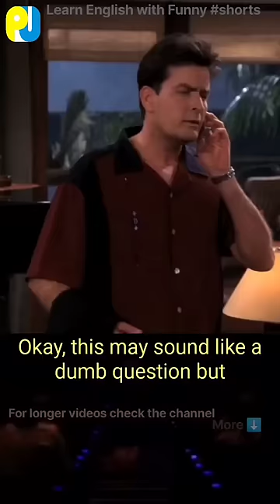What if kid has a mustache? 😂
More shorts from SEASON 2️⃣

Learn English and improve your listening skills by watching Two and a Half Men sitcom with subtitles.

👨‍👨‍👦 Charlie Harper is a jingle writer who leads a hedonistic, carefree life. Everything changes when his good-for-nothing brother, Alan, and 10-year-old nephew, Jake, move into his Malibu beach house.

💃 Besides having fun, these series will help you to develop your social skills, sense of humour and confidence. Socialising in real life will gain you new friends, not just online ones.
Knowing English language will help you on your career and travellings.